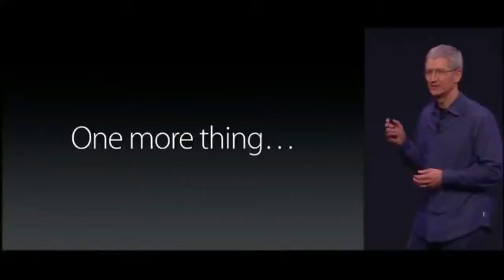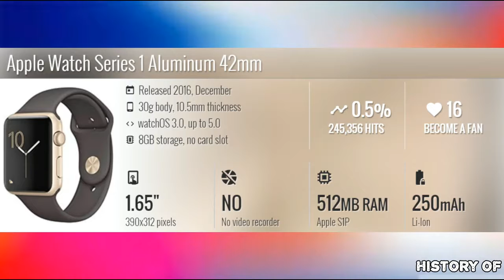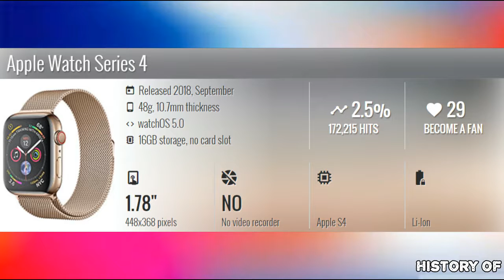Evolution of Apple Watch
🌐History of Everything
- Technology
- Phones
- Cars
- Games
- Interesting Things